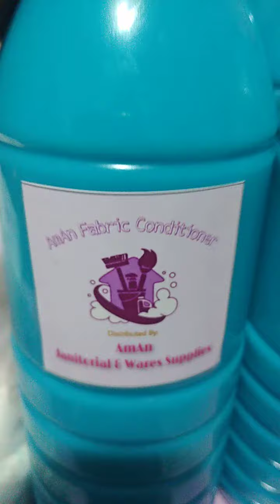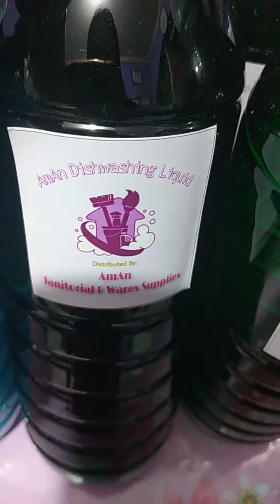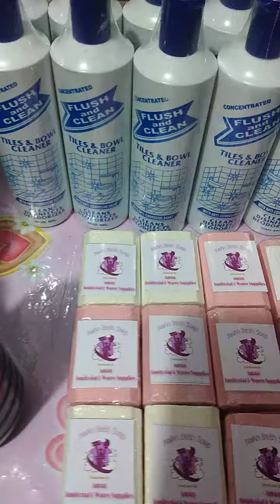Small Business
AmAn Janitorial & Wares Supplies
Yung AmAn ay from the names of My Lolo and Lola ang Lolo ko ay Amancio at Ang lola ko naman ay Andalicia as a tribute for them mag start ako ng small business named for them. Please Support small Business and Mompreneur.